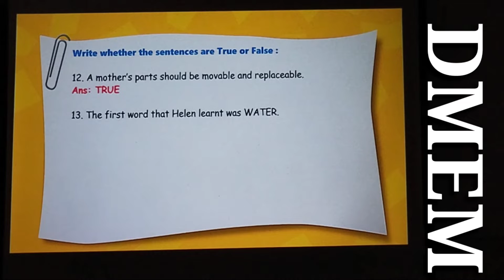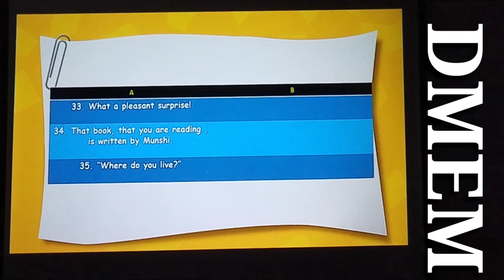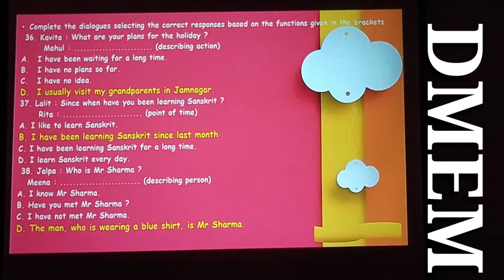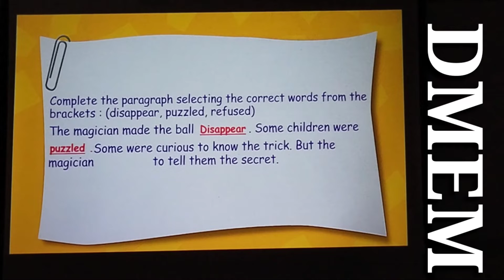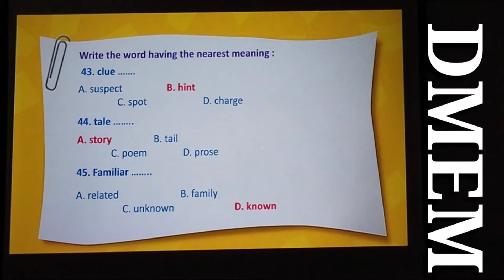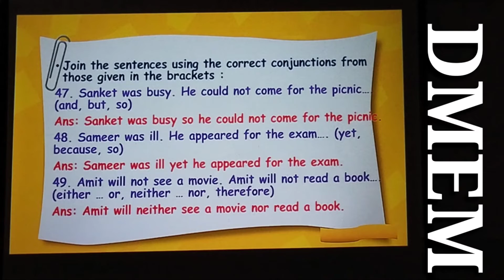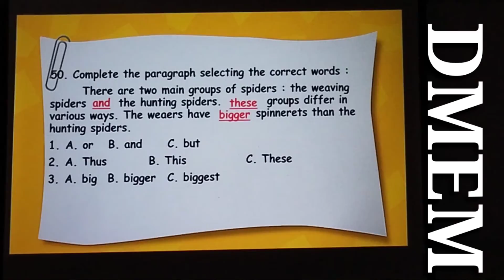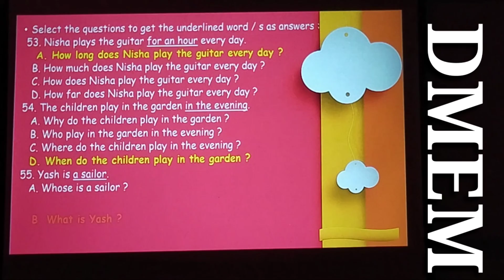Gala 1| English solution ( SL) | Gujarati medium